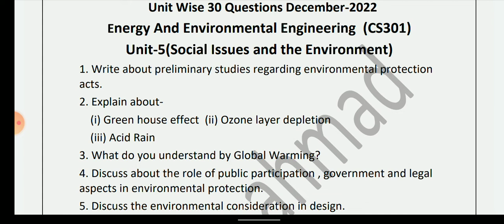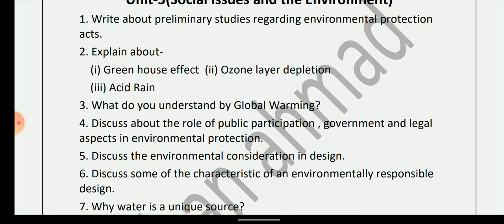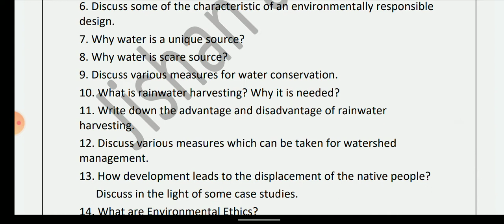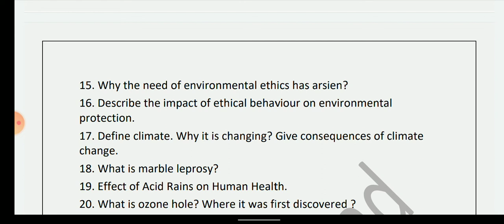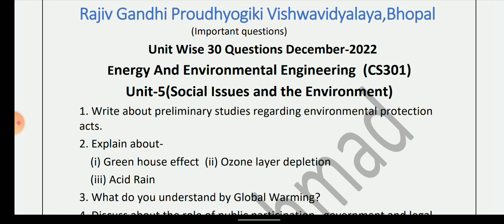Energy And Environmental Engineering || Social Issues and the Environment || Important Question 2022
RGPV BTech 3rd semester important question 2022.
RGPV BTech 3rd semester energy and environment Important Question
Energy And Environmental Engineering RGPV BTech 3rd semester important question 2022.
RGPV BTech 3rd semester exam 2022.

Social issues and the environment Important question 2022.